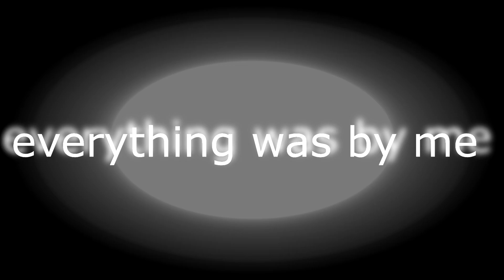3d exists so lets make something for school